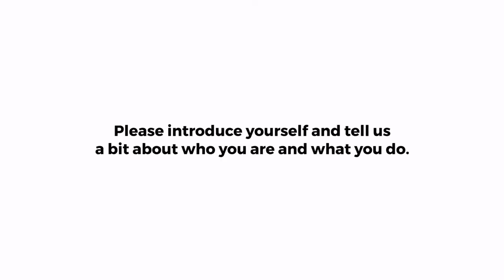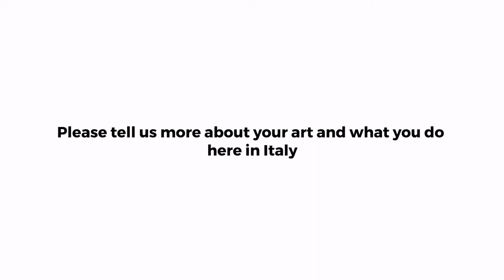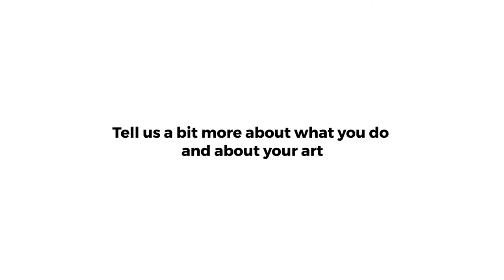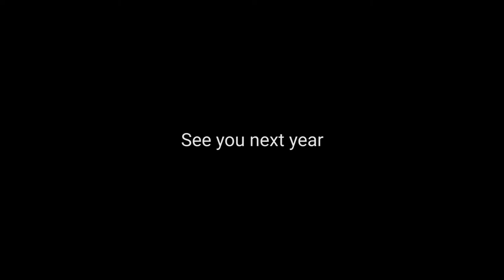Festival del Fumetto di Novegro 2020, interviste agli artisti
Interviste a Yoko, maestra di cerimonia del tè, e Makoto, maestro di origami, in occasione del Festival del Fumetto di Novegro 2020.
Concept, Filming & Editing  by Japan Italy Bridge
Ochacaffè è una associazione di amicizia Italia Giappone. Lavora per portare la cultura giapponese in Europa. Ci occupiamo di musica J-Pop, arte nipponica, lingua giapponese, e collaboriamo con molti festival di cultura giapponese sia pop che tradizionale. Vi aiutiamo ad andare in Giappone per vacanza studio con destinazioni varie: Tokyo, Kyoto, Osaka, Nagano, Kyoto, ecc.